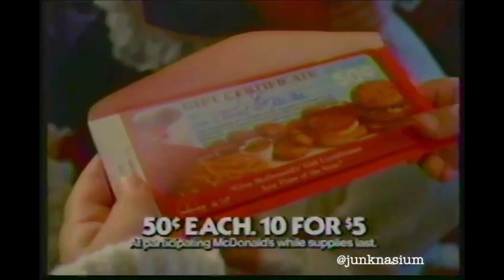"Oh No, It's Aunt Martha" 1985 McDonalds Christmas Gift Certificates Commercial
An awesome 80's commercial from Junknasium.  This comes from a Magical VHS tape that contained 6 hours of 1980's lost media.  There are many other commercials and shows posted from the tape.  Enjoy this look into the far off past of the December 1985.

1985 "Hit City TV Show" The Best Of Urban Contemporary Music Hosted by Warren Epps (Lost Media)

December 13th, 1985.  CBS